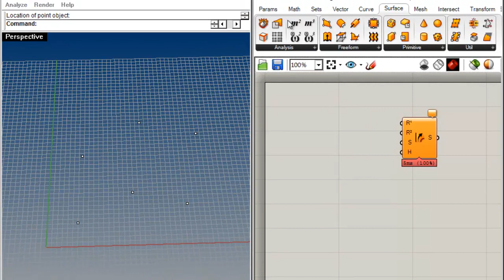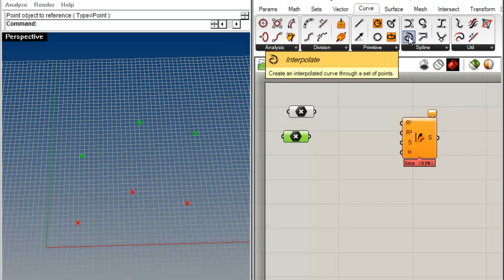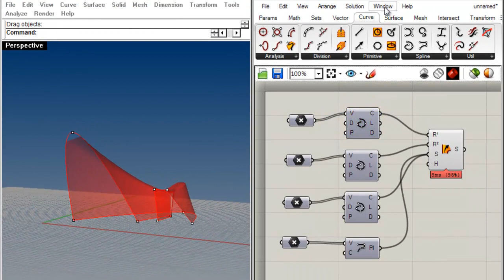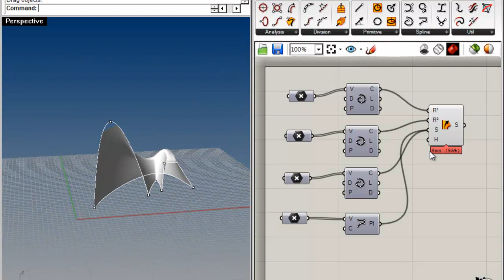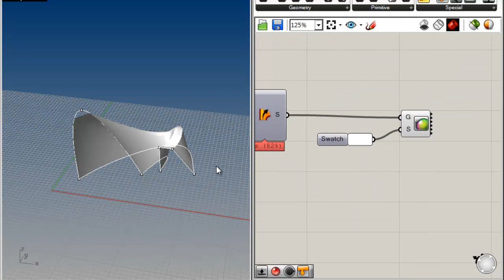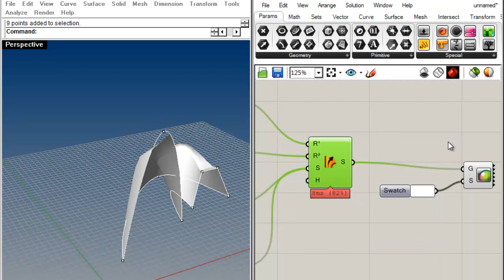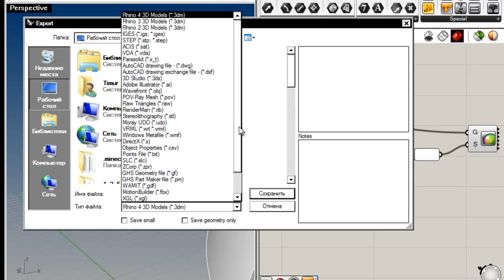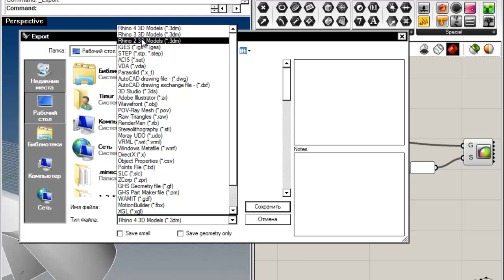Урок 9. Настройки визуализации и экспорт из Grasshopper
В этом уроке - настройки визуализации и экспорт модели
- создание поверхности Sweep2
- настройки цвета отображения в окне Preferences
- визуализация с помощью Custom Preview
- задание цвета с помощью Colour Swatch
- задание цвета с помощью Colour Picker
- настройки цвета через RGB и HSV
- приготовление геометрии (Bake)
- настройки отображения приготовленной геометрии в Rhino
- экспорт в разных форматах из Rhino